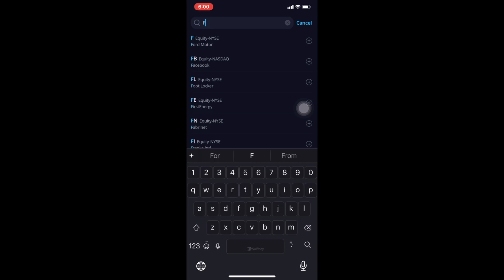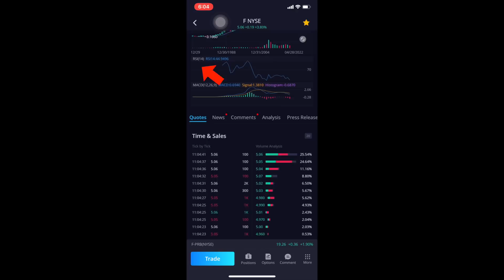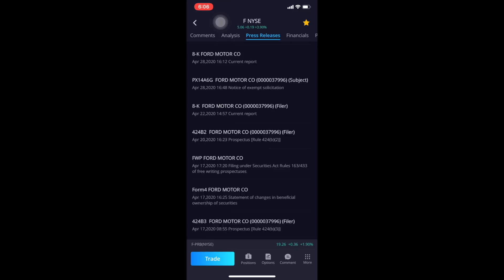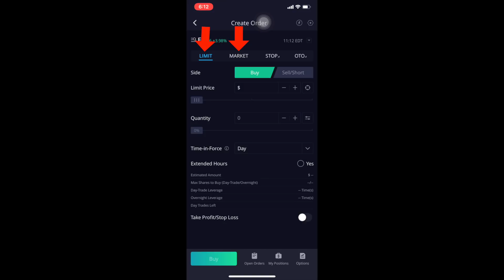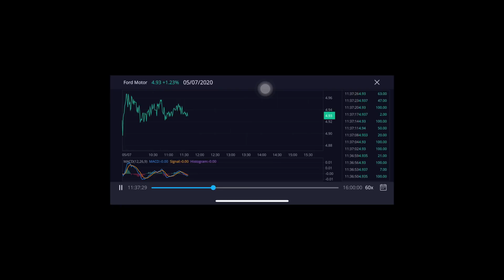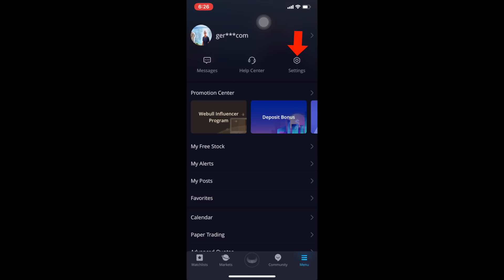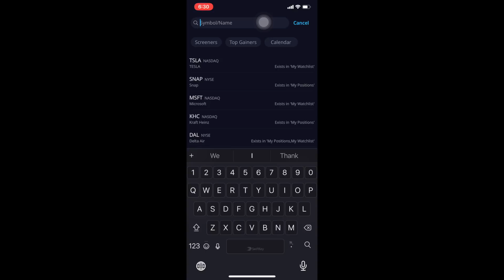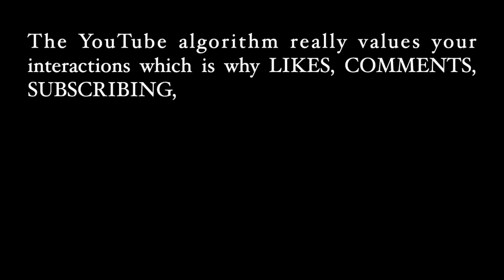WeBull Indicators and Chart Setup Tutorial. How to Buy, Sell, and Use The WeBull App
This Webull tutorial will teach you how to use Webull like a pro. Setup indicators. Stock research. How to buy and sell. Plus hidden features that most do not know about. Best of all WeBull offers FREE trading and gives you 2 FREE stocks worth up to $2300 when you use this

I know learning a new platform can be intimidating and my goal is to have you using WeBull with confidence by the end of this short video.

►2 FREE stocks up to $2300 (when you deposit $100). WeBull